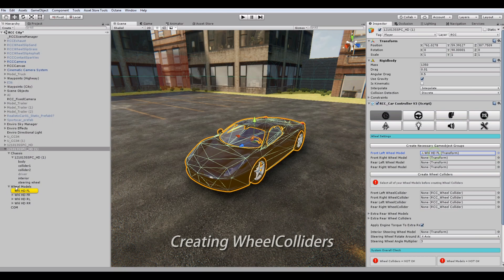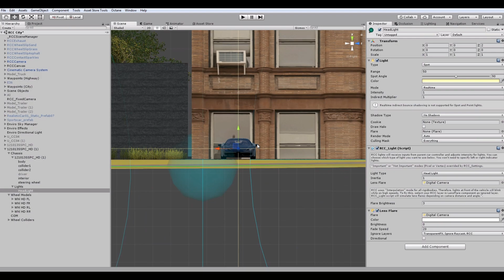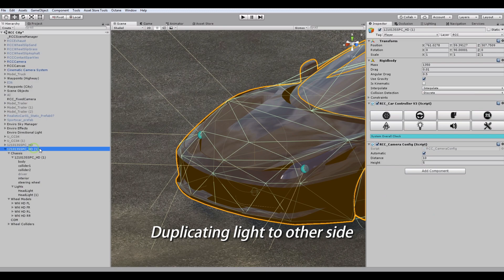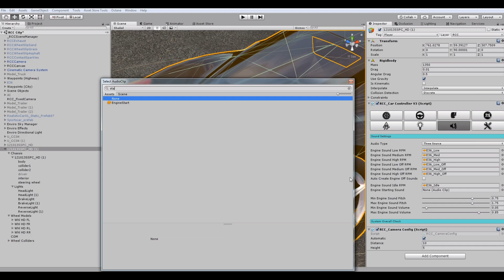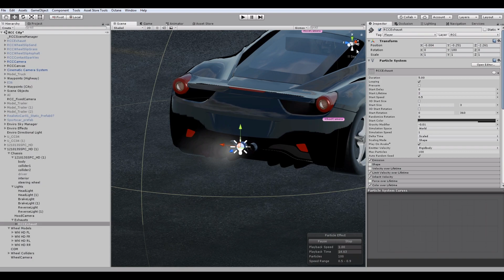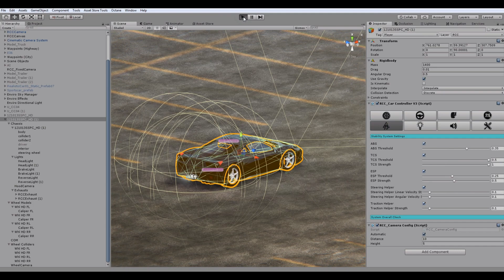RCC V3.3 Creating New Vehicles With Asset Store | Sport Car by GAME READY 3D ASSETS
Realistic Car Controller V3.50

[V3.50 Update Released]
Please read release notes.

[Leading Features]
* Compatible with Unity 2019 (With Asset Store Database Version 2), Unity 2020, and Unity 2021.
* 10 configured vehicle prefabs ready to use,
* 10 Demo Scenes for presenting regular City, Mobile City, Photon, Enter/Exit scenes (FPS/TPS), Vehicle Selection, and more...
* New Input System,
* Photon PUN 2 realtime multiplayer support,
* Complete UI dashboard with mobile controllers,
* Record & Replay, Enter & Exit, Lighting, Camera modes, Behaviors, Customization, and more...
* Ability to use plugin with very wide range. Can be used on a toy car, or even truck with trailer,
* Animated driver with vehicle, and Skyline models by 3DMaesen,
* User friendly editor scripts,
* Optimized mesh deformation on collisions,
* Variable ground physics,
* Easy to use, and highly customizable,

Developed by Buğra Özdoğanlar

Artist: Whithe
Title: Smother